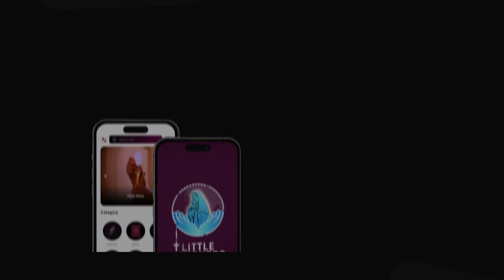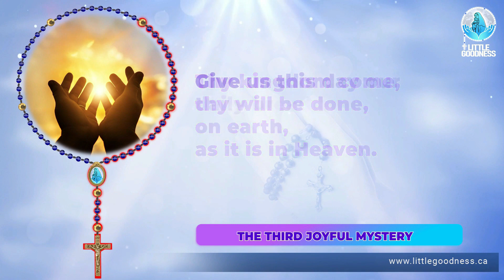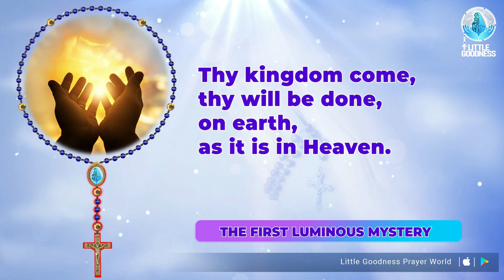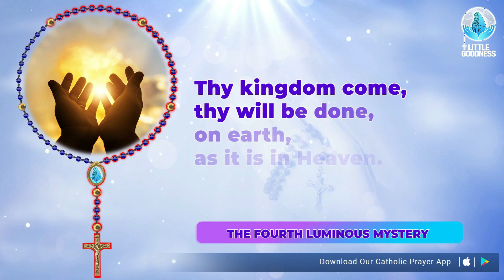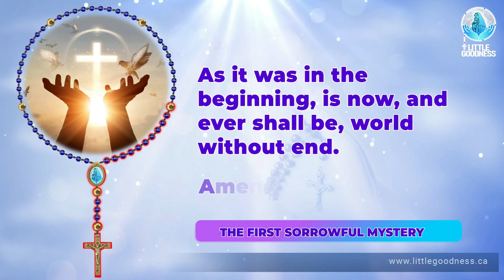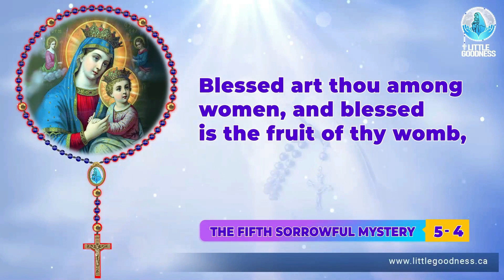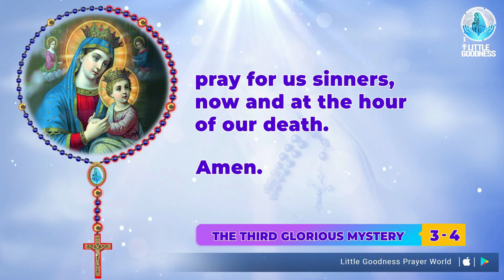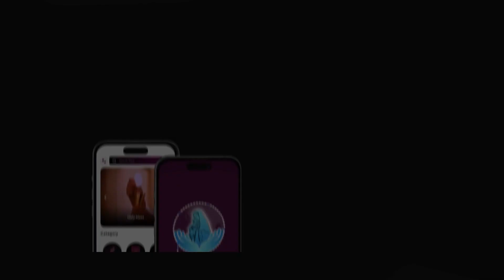"Holy Rosary 🙏🏻 All 20 Mysteries 🙏🏻Saturday🙏🏻 December 30, 2023🙏🏻All Mysteries of the Holy Rosary🙏🏻